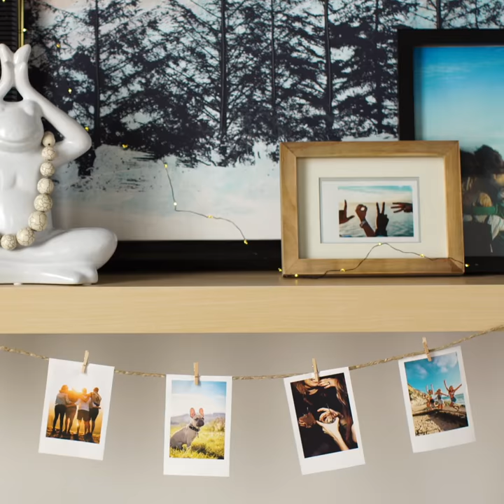How To Display Your Art | The Brick